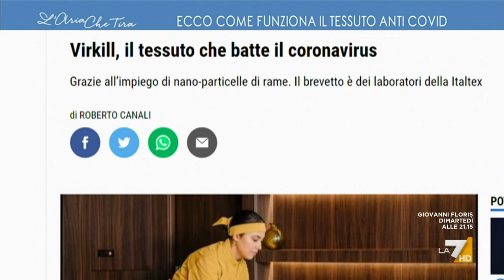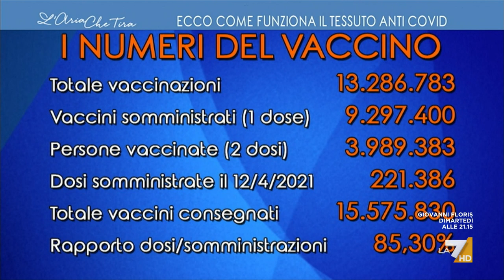Il virologo Francesco Broccolo sul nostro futuro: "Il vaccino ci salva dal Covid grave ma non ...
Francesco Broccolo (virologo): "Non c'è un'efficacia sulla protezione all'infezione da parte del vaccino ma alla malattia grave. Avere soluzioni che durino nel tempo, come il tessuto Virkill o le lampade UV messe nei condotti dell'aria".